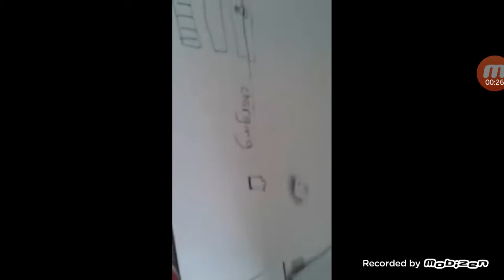Gundam savage ep 3